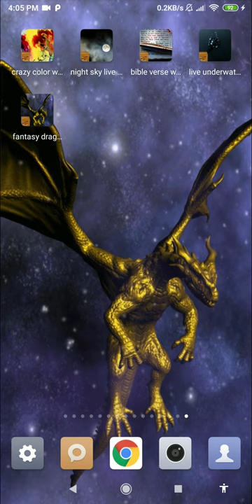fantasy dragon wallpaper epic dragon wallpaper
this application is fantasy creature wallpaper

set fantasy dragon wallpaper as your personalization to decorate your phone. buy and downloads this epic dragon wallpaper from our store page. you can also download other live wallpaper in case you don’t find this lwp suitable for you. we have the best fantasy creature wallpaper. we had a vast lwp collection for your smart phone so, check the breathtaking image for your smartphone background, and you will fall in love with your mobile phone again because of fire dragon live wallpaper.

in this video wallpaper videezy you can see the subtle animation of cool dragon wallpaper. you can see this fantastic creature that have fire breathing with subtle wing animation. this giving a sensation of having dragon monster on your phone. very amazing golden dragon wallpaper.

between western and eastern dragons, there are innumerable interpretations. to see how real-world creatures stack up next to fantasy's most beloved beast, i'm going to limit my analysis to three traits that most western dragons share. what are you waiting for, get this dragon backgrounds now.

western dragons are most prevalent in north american fiction, when you shut your eyes and picture a dragon, the creature in your mind’s eye is probably huge, with wings and a propensity to breathe fire. i'll also be taking into account both extinct and extant non-fictional creatures to see whether dragons are, or at least were, real—in a way. spice up your phone with this medieval wallpaper.

the dragons in fantasy are almost always depicted as reptiles, or at least reptilian, with scaly skin, horns and claws. however, no living reptile reaches the gargantuan sizes that dragons typically do in fiction. go get this fantasy monster wallpaper.

in most dragon centered fiction, dragons are able to fly. but in reality, flying is extraordinarily difficult, and the bigger an animal is, the more difficult flying becomes. decorate your phone with this fire breathing dragon wallpaper.

generally, dragons are depicted with fearsome teeth, long tails, and an assortment of bristling horns, which would all make them quite heavy in the air. this is indeed one of the best dragon wallpaper.

feature:
- no ads.
- golden dragon wallpaper for your phone.
- includes video live wallpaper.
- 1080p motion background compatible with 99% mobile devices.
- animated background.